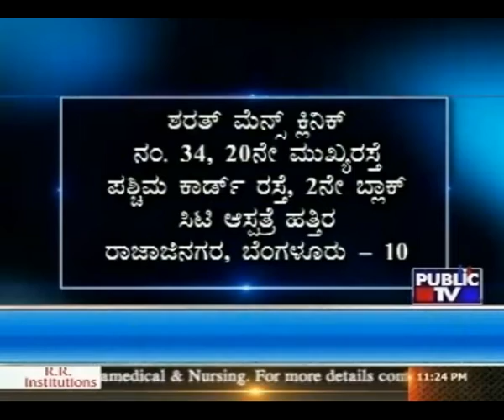Reasons for Micro Penis, ಶಿಶ್ನು ಬೆಳಯದೇ ಇರುವುದಕ್ಕೆ ಕಾರಣಗಳು.Dr C Sharath Kumar, Sexologist, Bangalore.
Micropenis / Small Penis Causes:
Dr C Sharath Kumar.
Micro Penis is usually caused by fetal testosterone deficiency which can be the result of a variety of conditions. The most common is hypogonadotropic hypogonadism.

Micropenis refers to an abnormally small penis. Micropenis is rare and hormonal or genetic issues are most often the cause.

Testosterone deficiencies, during pregnancy, are usually the cause of micropenis and may also cause other genital abnormalities.

Some diagnoses may associate with micropenis include:
 • hypogonadotropic hypogonadism
 • Prader-Willi syndrome
 • Kallmann syndrome
 • growth hormone deficiencies
 • abnormal chromosomes
 • Laurence-Moon syndrome

World Famous Super Specialist in Sexology and Infertility.
ಡಾ ಸಿ ಶರತ್ ಕುಮಾರ್.
ಅಂತರರಾಷ್ರೀಯ ಖ್ಯಾತ ಲೈಂಗಿಕ ಮತ್ತು ಗರ್ಭಧಾರಣಾ ತಜ್ಞ ವೈದ್ಯರು.
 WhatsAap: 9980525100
Lybrate.com:
Practo.com Dr C Sharath Kumar
 DocAssist/ ICliniq:
PalmPower:
MEDIWAVE

Name & Qualifications:
ಅಂತರರಾಷ್ಟ್ರೀಯ ಖ್ಯಾತ ಲೈಂಗಿಕ ಮತ್ತು ಗರ್ಭಧಾರಣಾ ತಜ್ಞವೈದ್ಯರು
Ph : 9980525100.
Director & Chief Fertility Surgeon,
Dr Sharath Men's Clinic
# 34/82, 20th main
Basava mantap road
West Chord road
Near City Hospital
Near Navarang theatre
Rajajinagar
Bengaluru 10 .
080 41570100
Consultation :
Friday & Saturday  only:
9.30 am to 1.30 pm.

Mysuru : Mediwave IVF & Fertility Research Hospital,
City X-Ray Complex, Sayyaji Rao Road, Mysore 570 001.
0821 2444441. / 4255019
Consultation :
Every  Wednesday only.
10.30 am to 1.00 pm.
Online appointment:
www. Lybrate.com
For appointment Call:

Qualifications:
• M.B.,B.S : Bangalore Medical College, Bangalore.
• M.S. in Reproductive Medicine : Bristol university, England,
• Ph.D.: ( Male Infertility ) University of Mysore.
• F.E.C.S.M : Fellow of the European Committee of Sexual Medicine.
• F.P.S.M : Fellowship in Psycho Sexual Medicine. (JSS Medical University )
• D.M.R.D : Diploma in Medical Radio diagnosis. KMC Hubli.
• D.R.C.O.G.,:  Royal college of Obstetrics and Gynecology. UK,
• D.G.L.S., Diplomat in Gynecological laparoscopic surgery in Germany,
• F.C.G.P : IMA, New Delhi.
• D.Y.N., Diploma in Yoga and Nature Cure. New Delhi.
• C.U.S : Certificate in Ultrasound Scanning, Holland.
• F.C.G.P : Indian Medical Association.

Fellowship/ Membership of Professional Organisations:
• IMA : Indian Medical Association
• ISAR : Indian Society of Assisted Reproduction
• IRIA : Indian Radiological and Imaging Association.
• FOGSI : Federation of Obstetrician and Gyncecological Association on India.
• ISSM : International Society for Sexual Medicine
• ESSM : European Society of Sexual Medicine.
• SASSM : South Asian Society for Sexual Medicine.
• IFS : Indian Fertility Society.
• CSEPI: Council of Sex Education and Parenthood International (India)
• NARCHI : National Association for Reproduction and Child Health International.
• MUSK : Medical Ultrasound Society of Karnataka.

Consultant Sexologist and Fertility Surgeon:
• Apollo B.G.S Hospital, Kuvempunagar, Mysuru.
• St. Joseph’s Hospital, Bannimantap, Mysuru.
• New Priyadarshini Hospital, Brindavan Extension, Mysuru.

Posts Held in Professional Organisations:
• President : IMA Mysore
• Founder Secretary: Karnataka Chapter for Indian Association for Assisted Reproduction.
• Editor : Karnataka Medical Journal.
• Registrar : : National Association for Reproduction and Child Health International.
• Central Council Member; IMA, New Delhi.
• Member : Karnataka Private Medical Establishments Authority, Government of Karnataka.

Dr C Sharath Kumar is well known In the field of Medical literature. He has authored 10 books and published more than 1000 articles and research papers.
He is well known in the field of Male and Female Infertility, IVF and Sexology.

Some of the Publications:
• Ten books on Infertility and Sexology in Kannada and English
• Unraveling the Etiologies of Bilateral Testicular Hypoplasia, Prostatic Calcification and Varicocele Grade III in Azoospermic Male. World J Life Sci. and Medical Research 2011;1(3):66.
• Male Factors: An Ignored Etiology in Recurrent Pregnancy Loss. World J Life Sci. and Medical Research 2011;1(4):76.